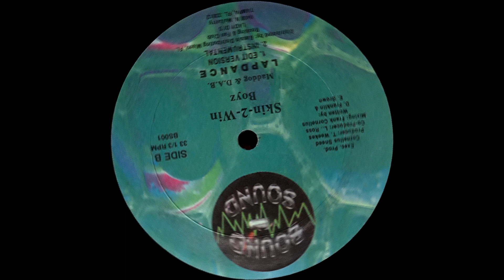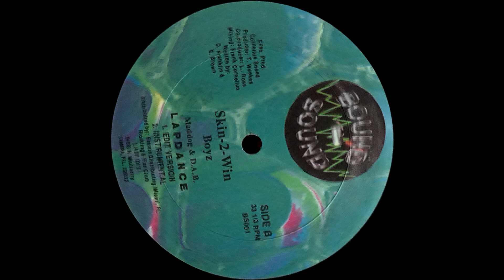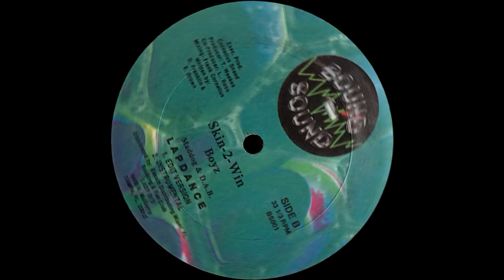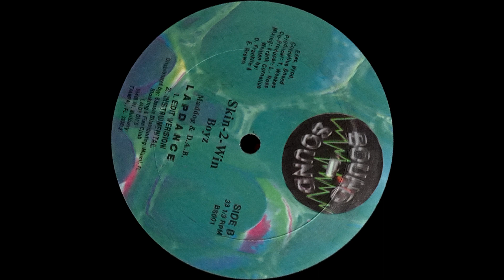Skin-2-Win Boyz (Maddog & D.A.B.) – Lapdance (Instrumental)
Skin-2-Win Boyz (Maddog & D.A.B.) – Lapdance
Selo: Bound Sound
País: US
Gênero: Hip Hop
Estilo: Bass Music, Electro
Co-producer – L. Ross
Executive-Producer – Cornelius Sneed
Mixed By – Frank Cornelius
Producer – Troy Weekes
Written By – D. Franklin, E. Brown